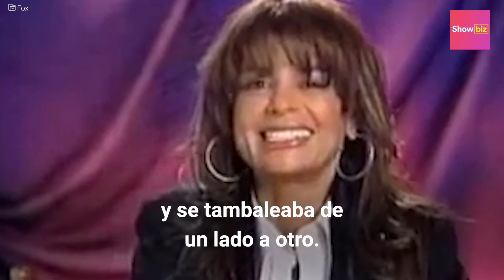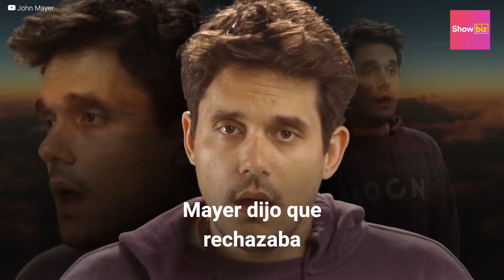10 entrevistas que sepultaron la carrera de famosos | Showbiz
Megan Fox, John Mayer y Charlie Sheen son parte de las celebridades que abrieron la boca sin pensar y terminaron dando polémicas entrevistas que descarrilaron completamente sus carreras. Entérate en este video sobre distintas entrevistas que sepultaron las carreras de celebridades.